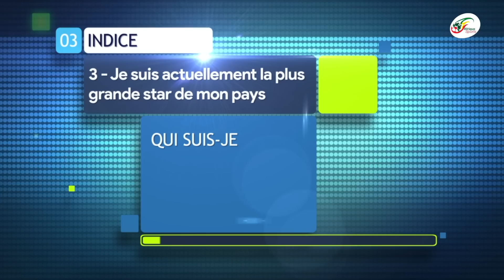Grosse tension entre Mbappé et Benzema… Neymar tacle Messi et ses coéquipiers | 13 H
Instant quizz avec trois indices pour nous dire le joueur qui se cache derrière :
1 - Je suis un grand fan de Neymar

2 - Cette année, j’ai enchaîné les buts en club

3 - Je suis actuellement la plus grande star de mon pays

Qui suis-je ?